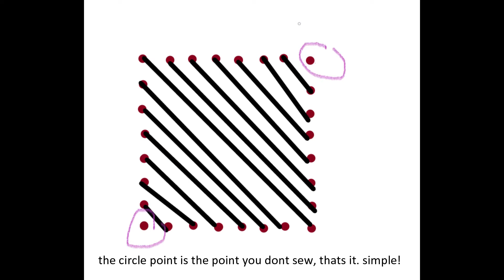Diy woven handbag- part 1/ How to make handbag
Rather than buying a handbag and give as a present everytime, why not make one yourself for once? Your loved ones may like it even more.